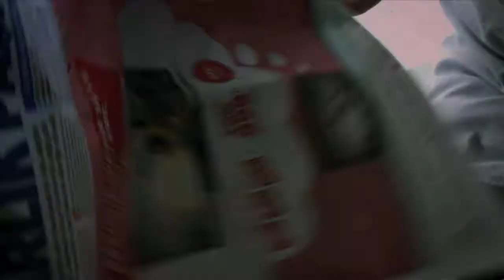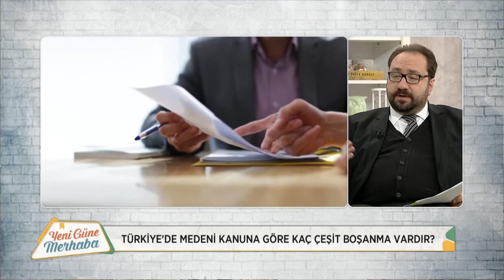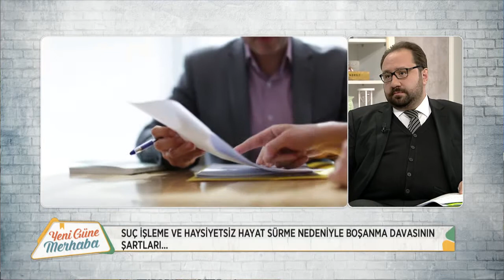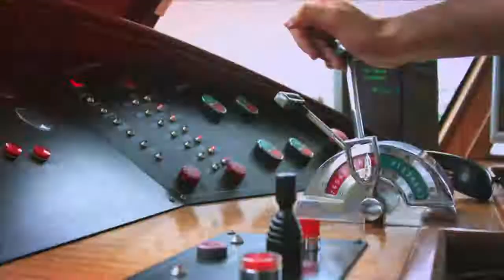Yeni Güne Merhaba 919.Bölüm (06.01.2017)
Konu: Boşanma hukuku

Konuklar:  Eyüp Sabri Canbolat (Avukat) ve Bedrettin Canbolat (Avukat)